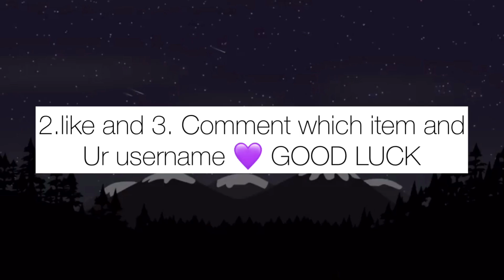AJPW raccoon tail giveaway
To enter:
2.like
3. Comment you username and which thing you would like 🌷